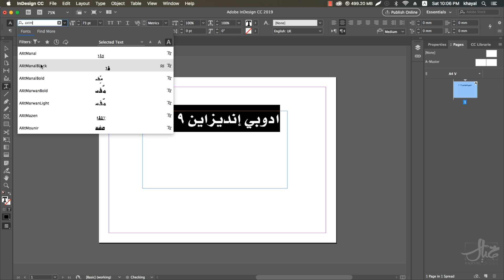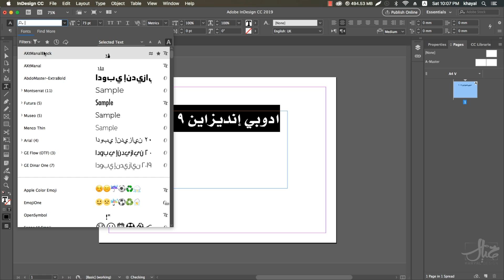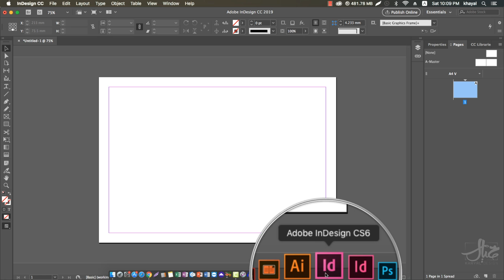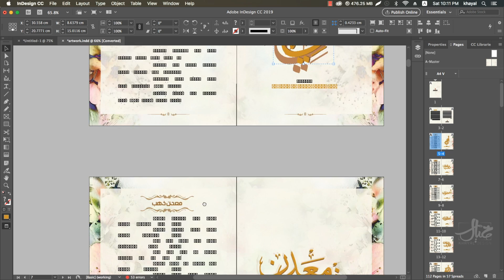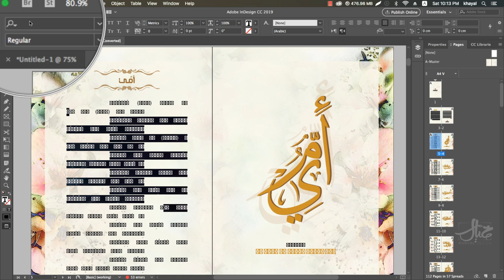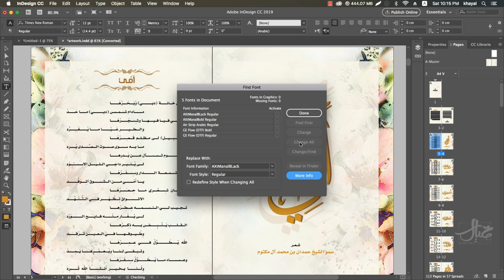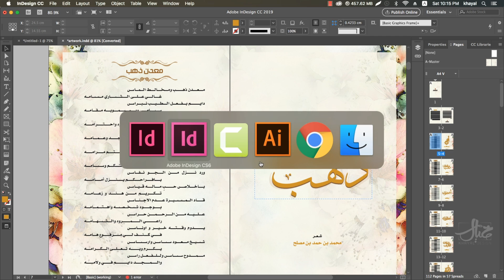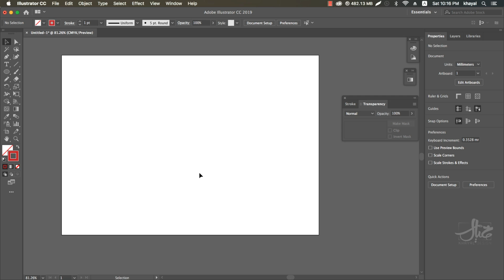حل مشاكل خطوط AXT مع برنامج الانديزاين والاليستريتور CC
لتحميل البرنامج
► للإشتراك في جروب الفيس بوك
►  الصفحة الرسمية على الفيس بوك
 كورس الملفات التفاعلية  Interactive PDF